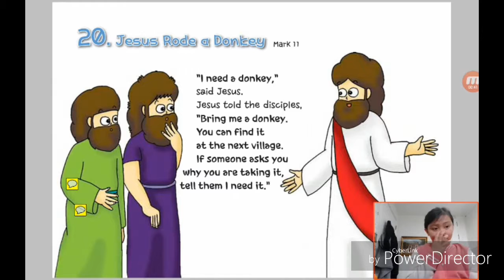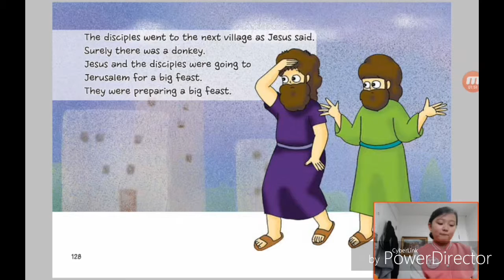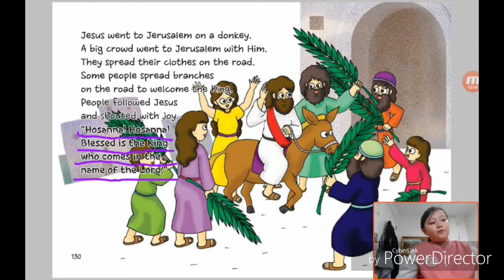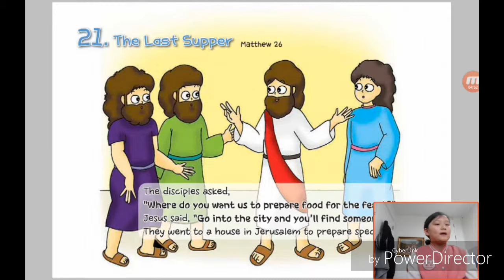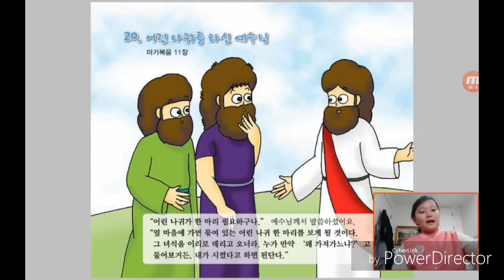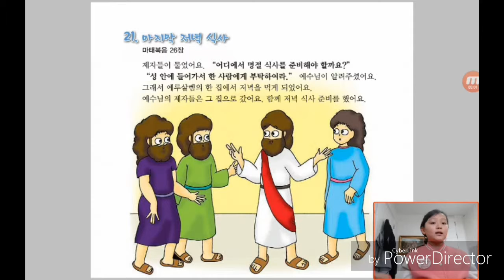‹Kids›Grace：20 Jesus Rode a Donkey in Mark 11